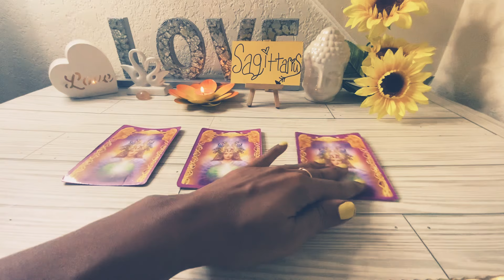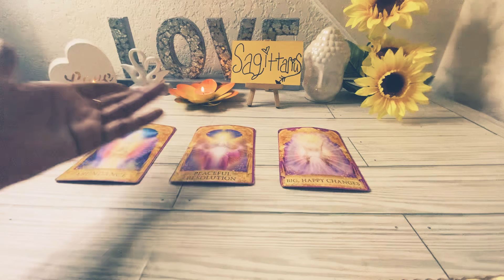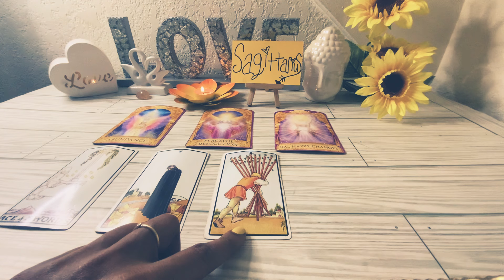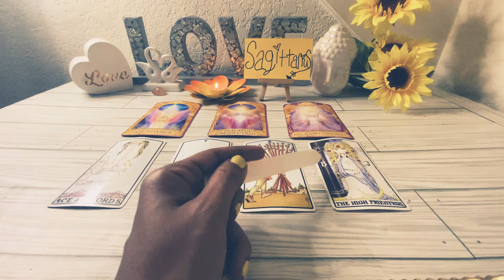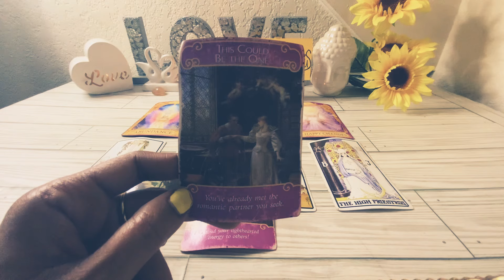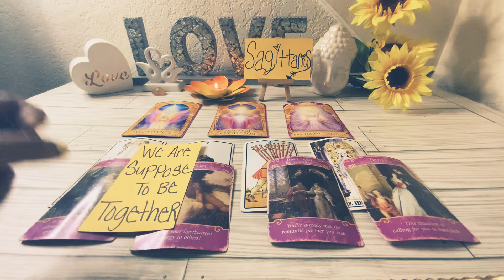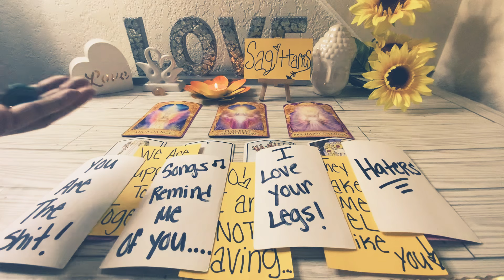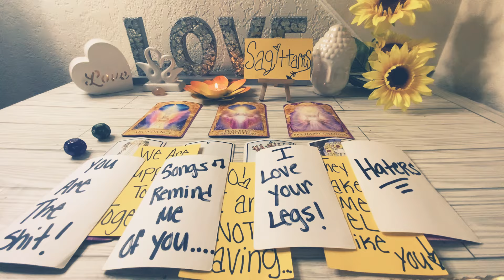SAGITTARIUS♐️WHERE🤔HAVE YOU BEEN ALL💛MY LIFE?👀THEY DONT MAKE ME FEEL LIKE YOU DO🤷🏽‍♂️I WANT YOU